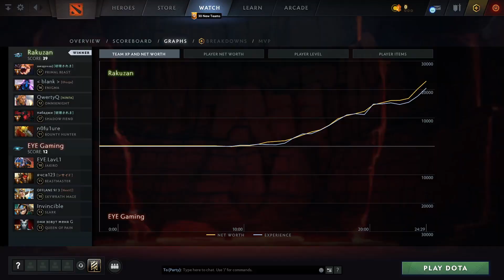Rakuzan vs EYE Gaming (1 игра) | ХАЙЛАЙТЫ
Primal Beast, Enigma, Omniknight, Shadow Fiend, Bounty Hunter
Jakiro, Beastmaster, Skywrath Mage, Slark, Queen of Pain

Best of 3, Ultras Dota Pro League , dota2

играю с фриком на кери, &lt; blank &gt;, QwertyQ, сука, n0fu1ure
Rakuzan vs EYE Gaming (game 1)
ЕУЕ.LavL1, играю с клоуном, OFFLANE  9/ 3, Anonymous, nineteen